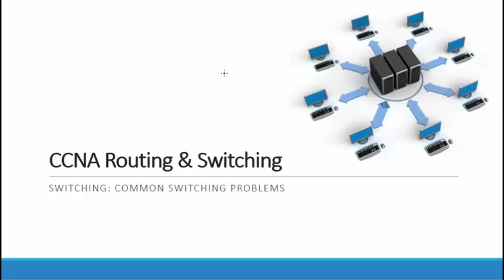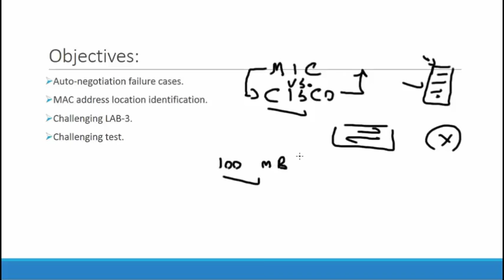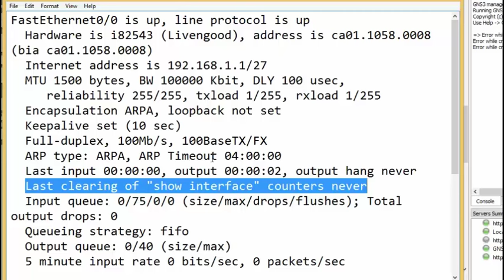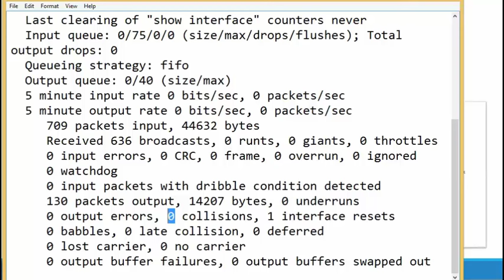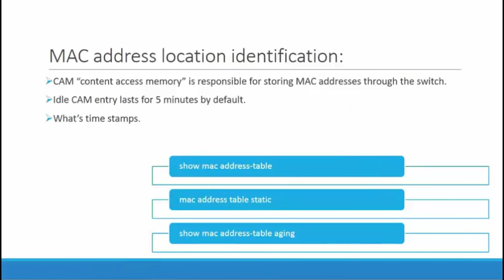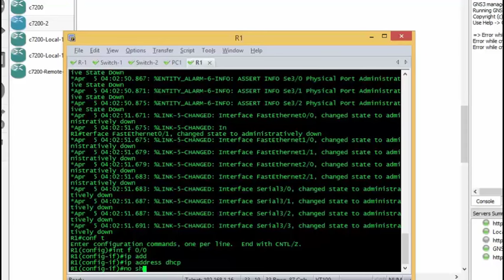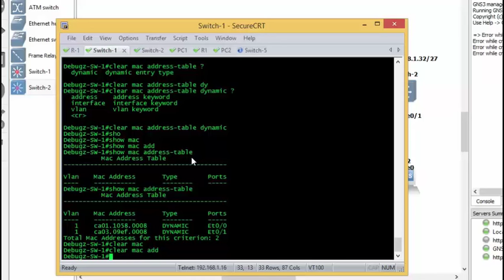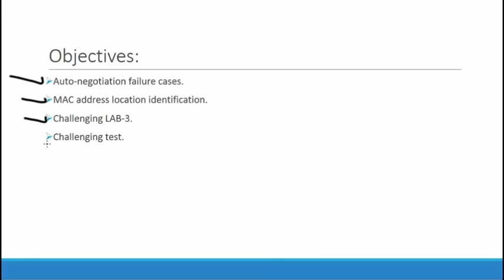24-Switching: Common Switching Problems Videos